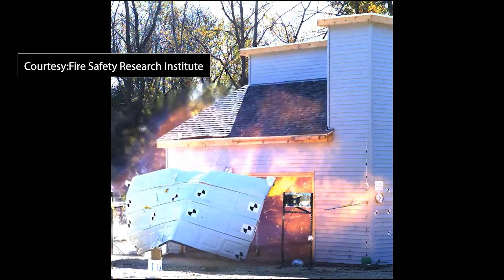Test shows explosive power of a lithium-ion battery thermal runaway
Testing conducted by UL's Fire Safety Research Institute (FSRI) demonstrates the potential explosive power of a lithium ion battery thermal runaway inside a simulated residential two-car garage. The testing was completed in western Illinois in 2022.